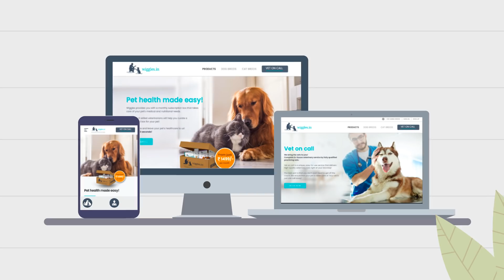Here’s how you can keep your pets healthy & happy with Wiggles.in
You love your pet. They are as much a part of your family as, well, you are! You’d do anything for your pet, but sometimes life happens and you can’t be there. Physical and mental health keep your pet happy and healthy — and knowing that your furry friend is happy and healthy is important to you. Wiggles is here to help. We are there for your pet when you can’t be. The Wiggles Box is India’s first monthly tailor-made healthcare subscription box curated by Vets for Pets. We also offer Vet on Call service where our Vets treat your pets in the comforts of your home.